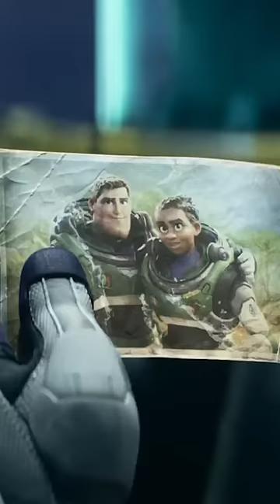Zurg Didn't Understand Time Travel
We get a small percentage of anything you buy through the links above!

Have a magical day, fun people!